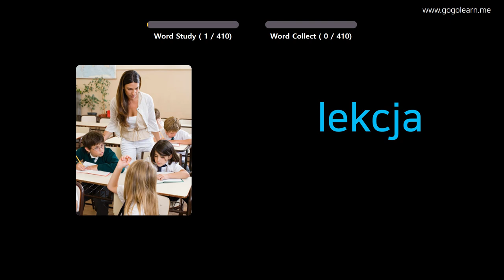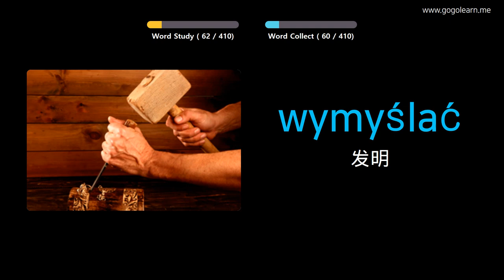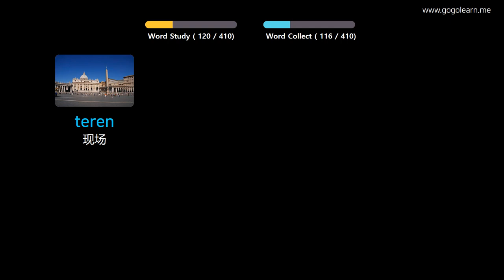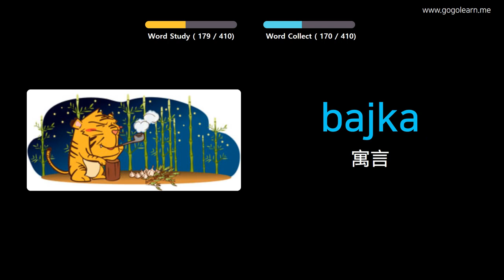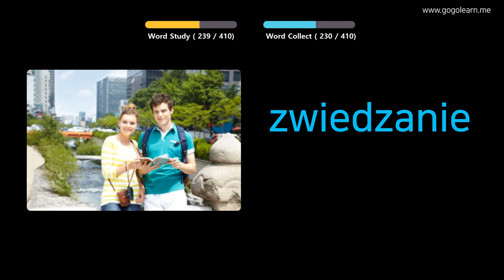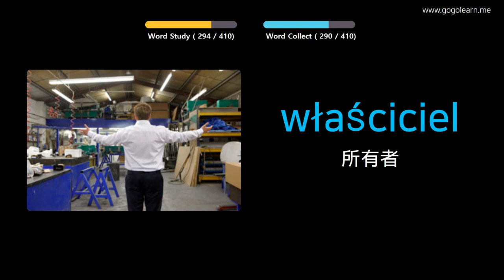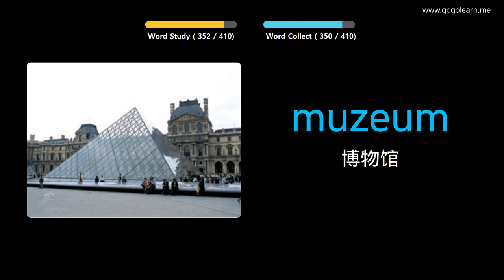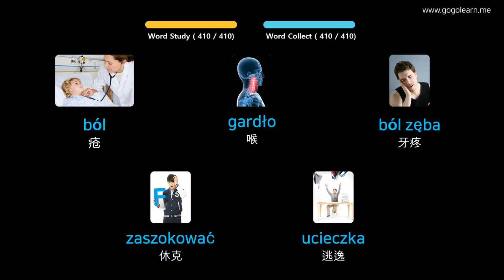通过图片学习波兰语|波兰语词汇中学1 | Golearn